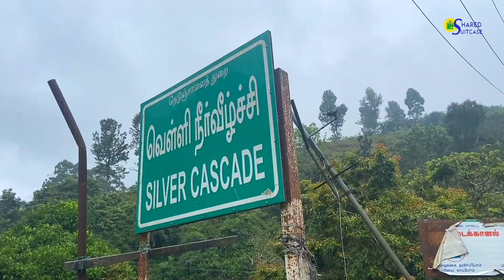Munnar to Kodaikanal road trip || Road trip from Bangalore || Tata Tigor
Hello Everyone!!!
In this video I have shared my recent Munnar to Kodaikanal road trip experience with all of you.